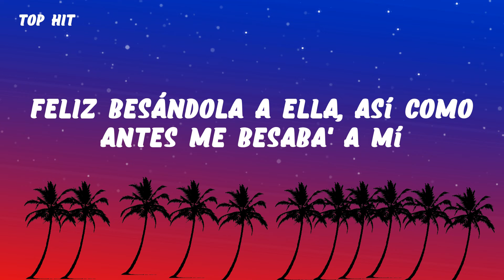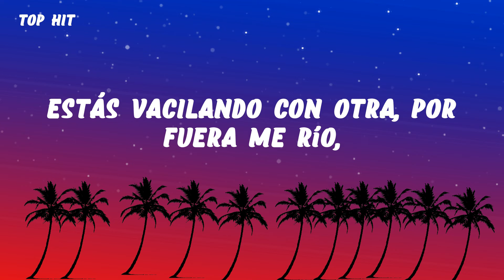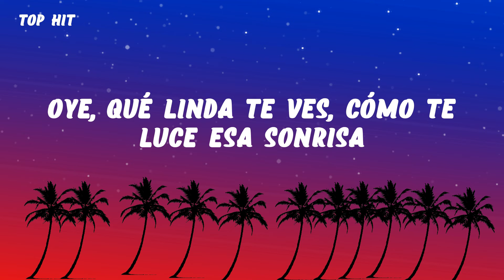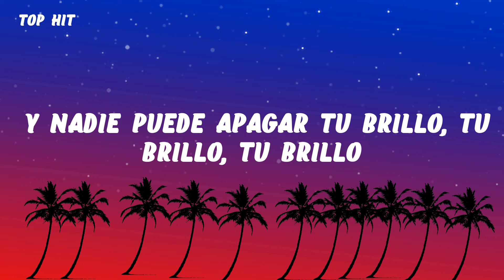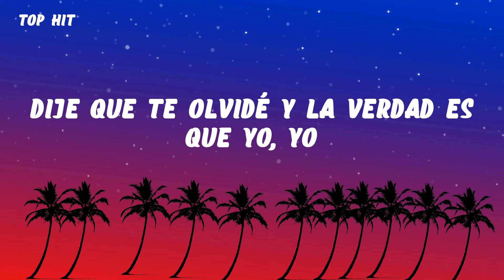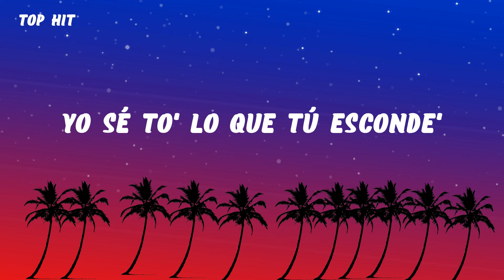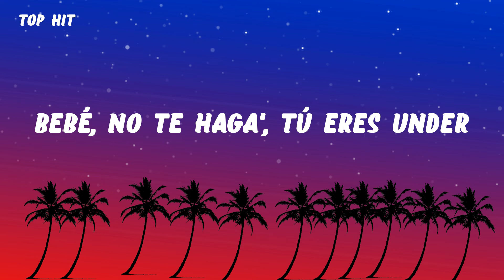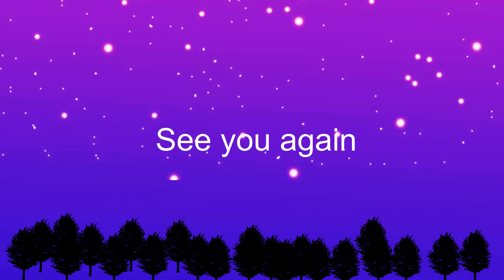KAROL G - Amargura (Letra/Lyrics)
[Verso 1]
Hey

[Outro]
Ayy